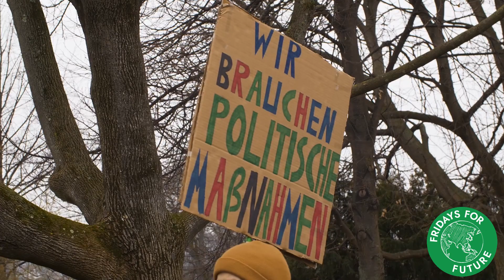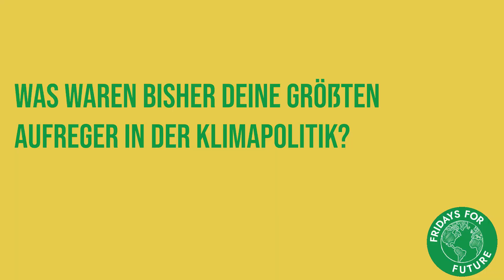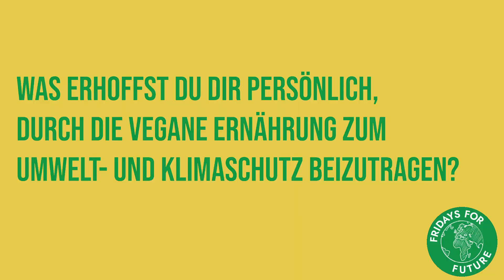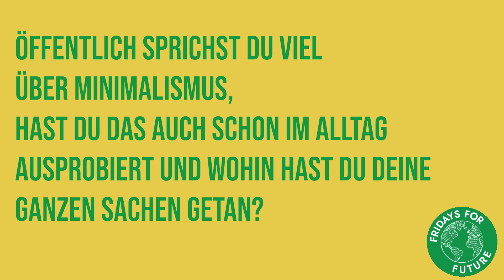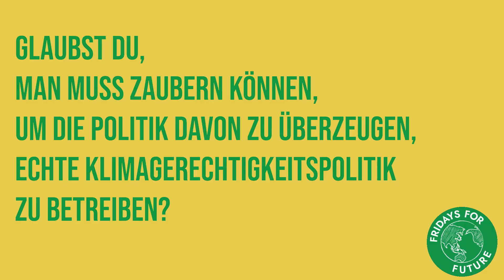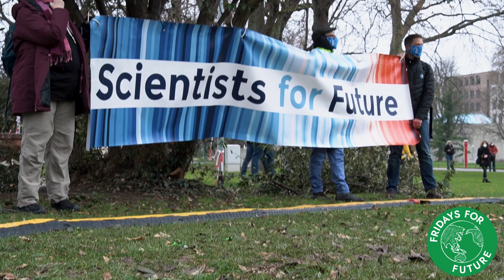Rückblick Globalstrike 19.03. allefür1komma5 | Fridays for Future BW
NoMoreEmptyPromises unter diesem Motto sind wir am Freitag in Stuttgart auf die Straßen gegangen und haben durch vielfältige Kunstperformances, einer Kundgebung und einer gemeinschaftlichen Flascheninstallation mit der Community gegen die leeren Versprechen der Politik demonstriert. Die starke Gemeinschaft für Klimagerechtigkeit wurde damit eindrucksvoll bewiesen 💚

Danke auch an alle Mitwirkenden die dieses Projekt ermöglicht haben, sei es Kameramenschen, Moderation, Schnittmenschen oder Orgamenschen.

Kamera: Natalie Brux (@nati.bru.97), Dennis Krahwinkel (@dennisdinosaurier), Maximillian Klick (@klick_ma)
Schnitt: Mohamed Farghal (@theonemo_)
Moderation: Anschi Mahendrarajah (@anschi.m), Leontine Franz (@leo10183)
Orga: OG Stuttgart (@fridaysforfuturestuttgart)
Technische Umsetzung: Maris Beer (@hackmybeer), Moritz Riedacher (@moritzriedacher)
Vielen Dank an alle und euer Engagement!